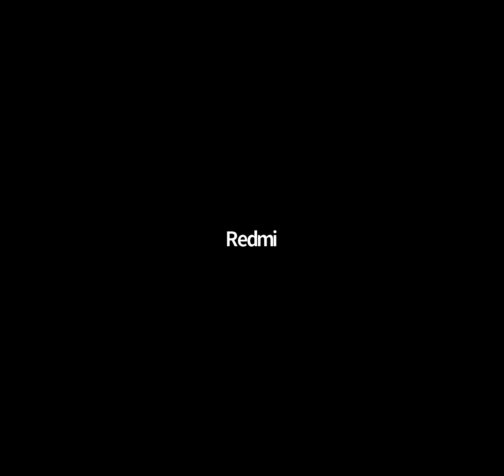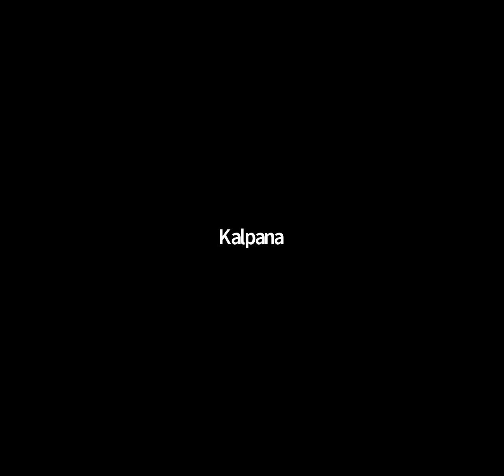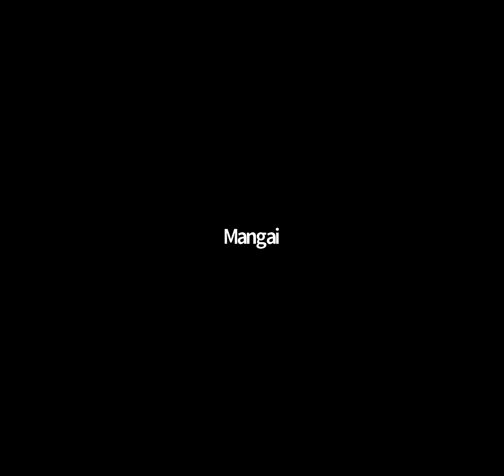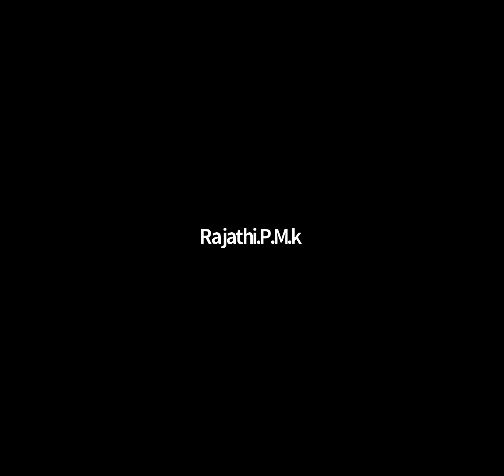வாழ்வியல் நோக்கில் பஞ்சகோசங்கள் 14.02.2020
WCSC மதுரை மண்டலம் ஆற்றிய உரை SKY Yoga Professor